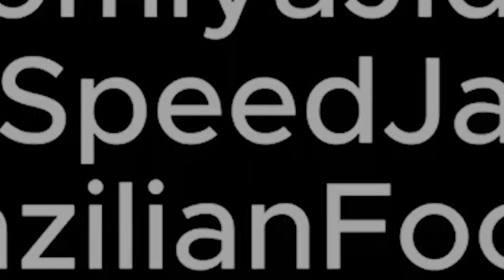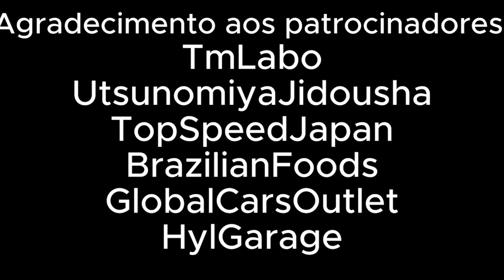PROCURANDO RELÍQUIAS NA VIZINHANÇA DE CASA.